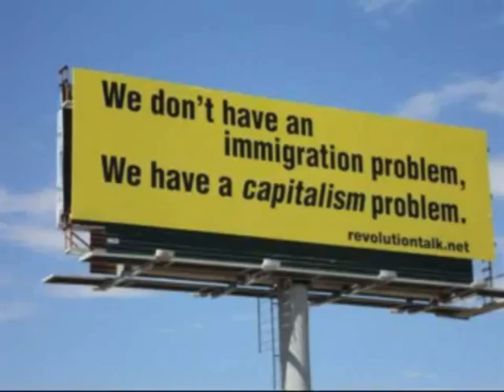Super C - Gal Yuh Phat (Hip-Hop) (1991)